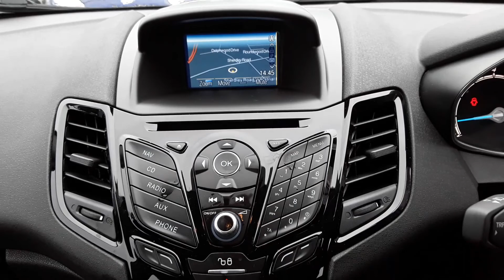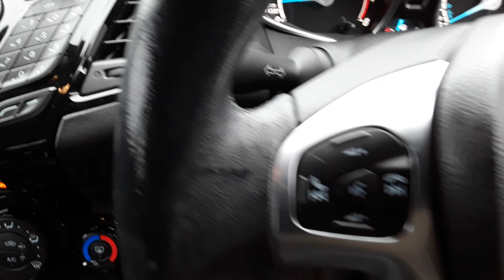MV66DFY Ford Fiesta